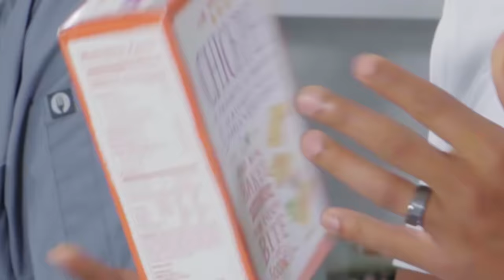Mystery Ingredient Cooking Battle | Pro Chef Chooses Winner 🥖👨🏻‍🍳🍽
Follow Chef Aaron on Instagram ➡ @firedupchef

Big thanks again to our friend, the world famous professional chef, Chef Aaron! Do you think you would rather try Bryan or Joey's dish? Do you think we should do more cooking challenges? Let us know down below! Go check out Don't Smash Your Head Through the Wrong Wall!!

On this channel, you'll see a bunch of family friendly, kid friendly fun challenges, board games, toys, giant sports, gross food tasting, messy challenges, nerf challenges, and more!

Mail Box:
24307 Magic Mtn Pkwy #211